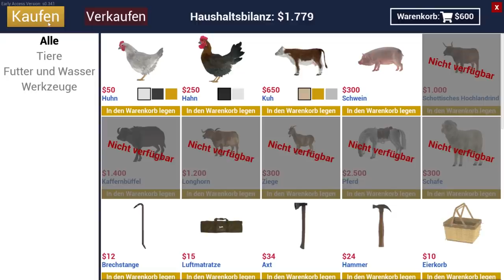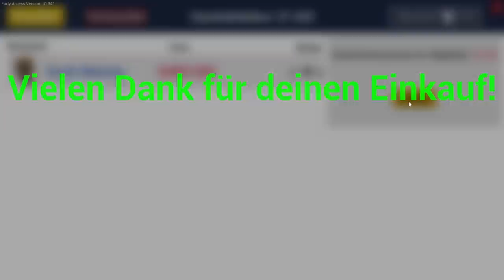RANCH SIMULATOR 🚜 24: Zwei Tonnen FLEISCH machen uns REISCH!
RANCH SIMULATOR

Bauarbeiter. Landwirt. Jäger. Händler. Die Arbeit auf einer Ranch ist sicherlich nicht für jedermann. Denkst du, dass du das heruntergekommene Gehöft deiner Familie zur ertragreichsten Ranch der Gegend wandeln kannst?

(Das Spiel befindet sich derzeit noch in einer Early Access-Version.)

Titel: Ranch Simulator
Genre: Simulator
Entwickler: Toxic Dog
Publisher: Excalibur Games

TRANSPARENZ / PRODUCT PLACEMENTS:

[✖] Deal: kein Deal
[✖] Reise: keine Reise
[✖] Sonstiges: nix